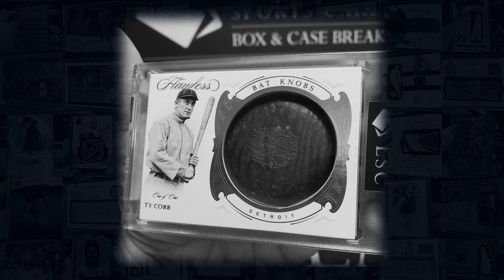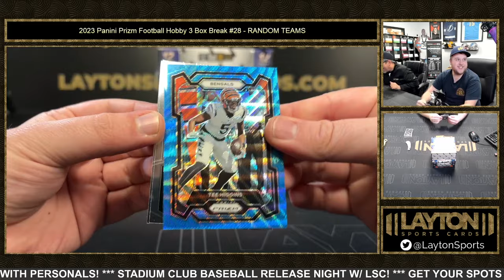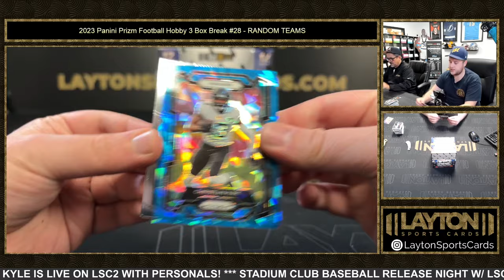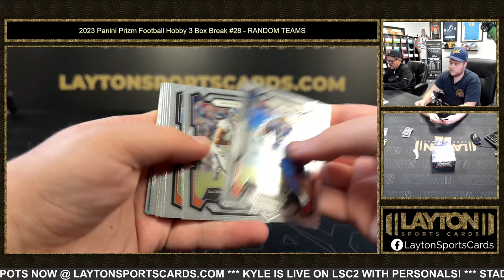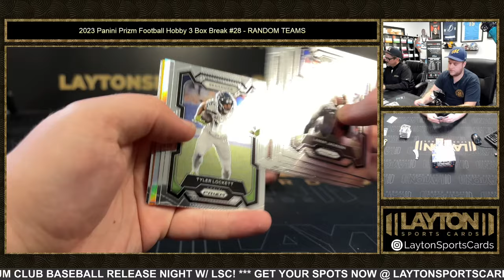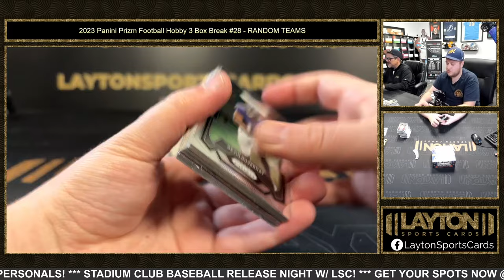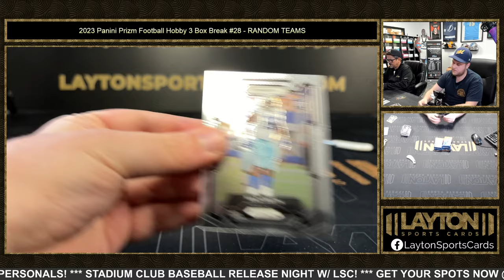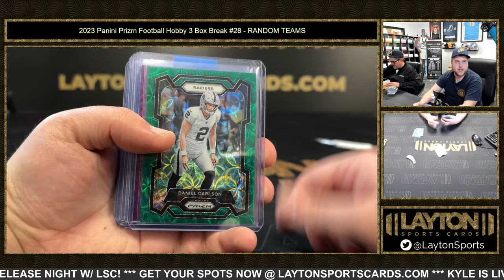FINITE! 2023 Panini Prizm Football Hobby 3 Box Break #28 RANDOM TEAMS